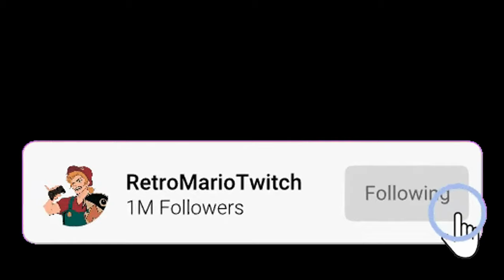"You are Strong Kid, Never Give Up" [Miguel O'Hara ASMR/Audio Roleplay]